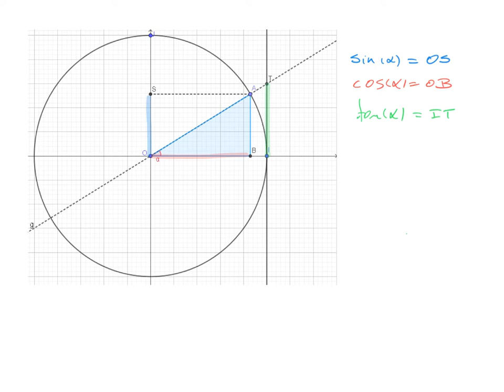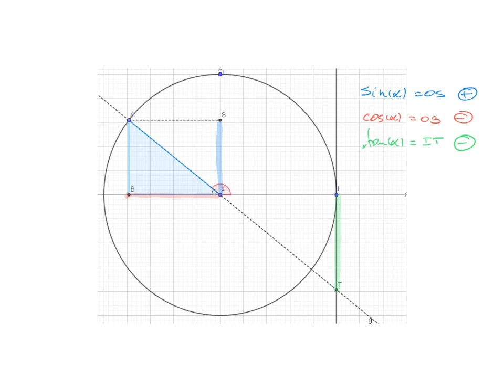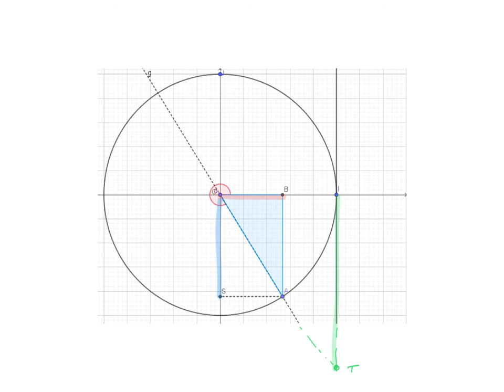3K Trigo 1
Rappel des fonctions trigonométriques